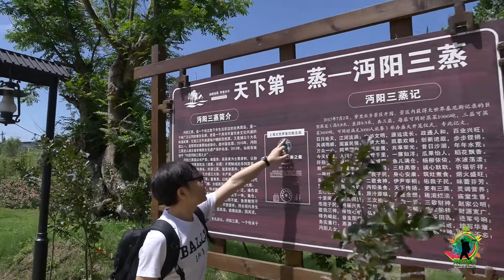世界上最大的蒸笼，有几层楼高，而且它真的可以使用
我是大明，一位中国小伙
已走遍了大半个中国
以及印度等世界多个国家
记录沿途风景
带您了解中国
发现世界

旅行 VLOG 风土人情 本频道制作的所有视频都符合平台的使用政策，没有任何违规行为。